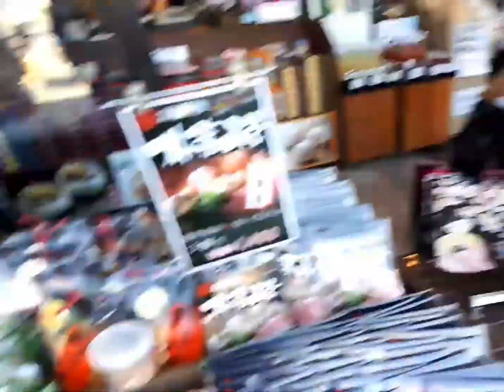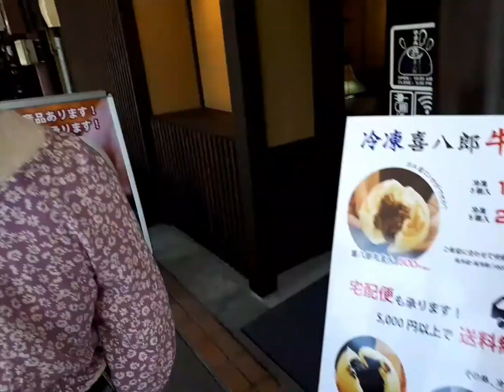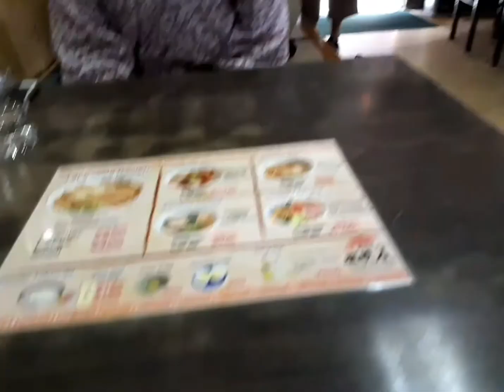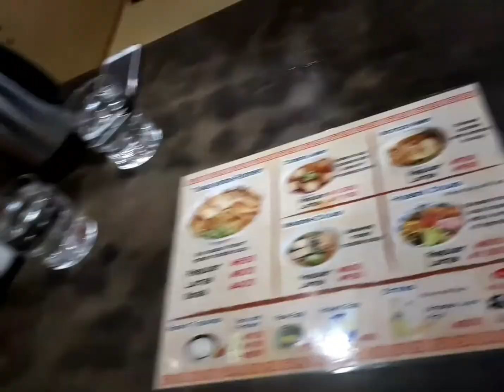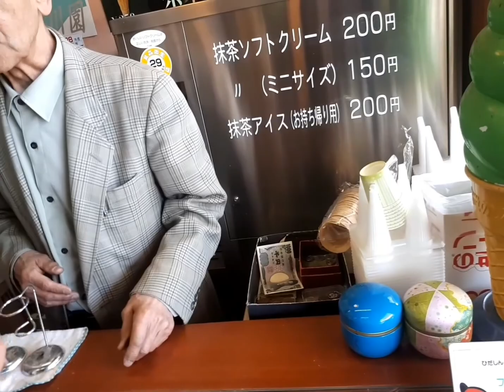Takayama Japan🇯🇵/Delicious Food+Morning Market Tour😋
Takayama is high in the Japanese Alps, theres a morning market, a Sake Brewery, a Village and food Samples everywhere, it was a great vibe..and one of my favorite places in Japan

I was with my friend Reno as she toured me around this beautiful place...one of my favorite food was the Takayama Ramen and the Miso soup

We spent the day exploring this place and I came across wonderful experiences.